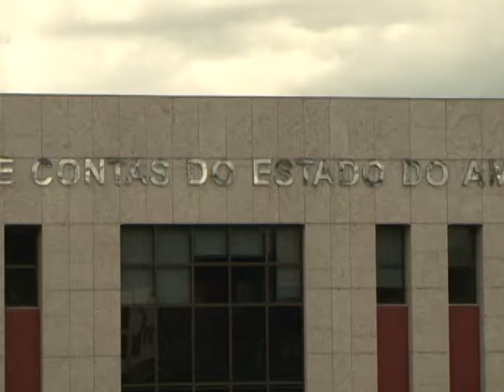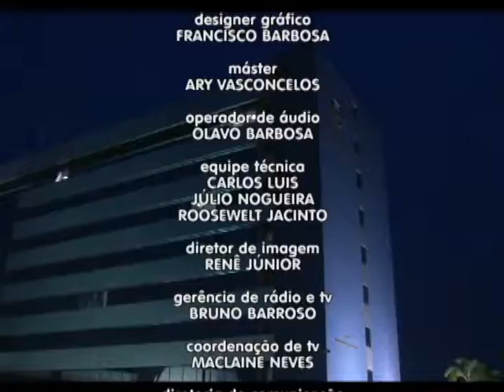Aleam Notícias - 11 de Junho de 2018 (Segunda-Feira)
AN – 11/06/18

Audiência discute sobre o processo de demissão de aproximadamente 1.800 agentes comunitários de saúde contratados pela Prefeitura de Manaus.
Os profissionais cobram o apoio da Defensoria Pública no caso. A proposta do debate foi da deputada Alessandra Campelo.

Esse é o principal assunto do Aleam Notícias do dia 11 de Junho de 2018

Apresentação
Raquel Albuquerque

Produção
Anacarla Amaro, Leandro Leite, Michele Bahia, Moisés Monteiro

Edição
Aylton Ramos, Elisângela Medeiros, Francisco Júnior, Irlanda Rodrigues, Josias Pimentel, Nelson Reis, Renato Trindade, Sidney Leite

O Aleam Notícias é um telejornal do canal institucional da Assembleia Legislativa do Amazonas, TV Aleam. Vai ao ar de segunda a sexta às 21h nos canais 55.2 e na NET 06 (digital) e 99 (analógico).